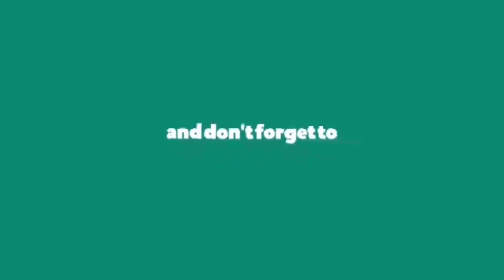Dadahin Motor Matic yang Lagi Speeding Wkwk - Sunmori Ice Bsd Motovlog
Sunmori Ice bsd With GSX R150 & R15 V1